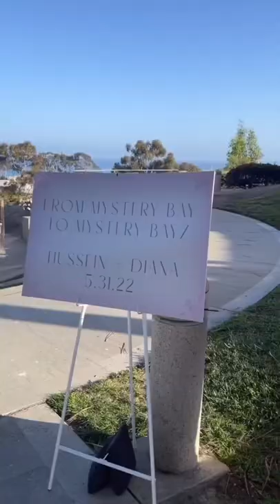MYSTERY BAY REVEAL! My Surprise Proposal